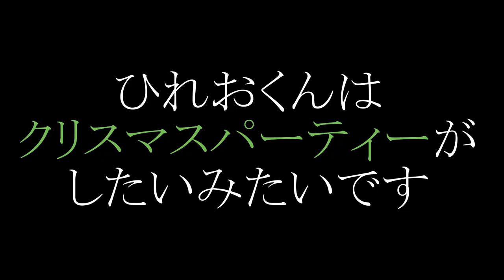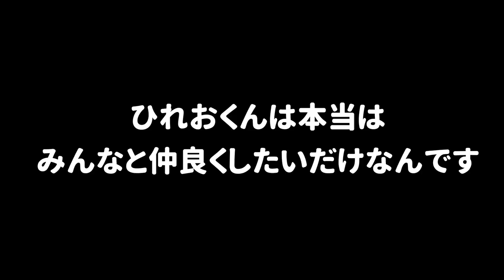【ひれお物語】変な行動をする狂気のひれおくんのアニメ集ｗｗｗ【スプラトゥーン２】